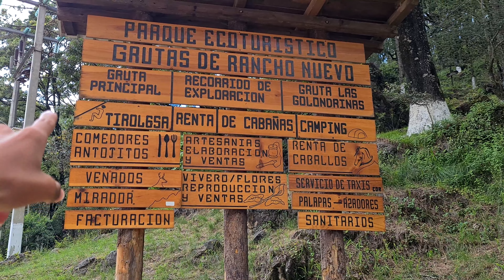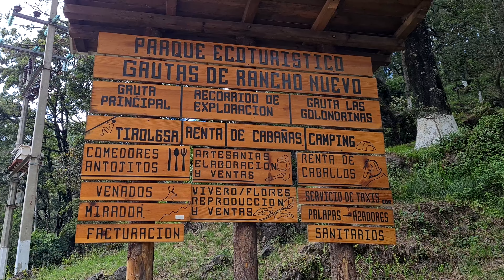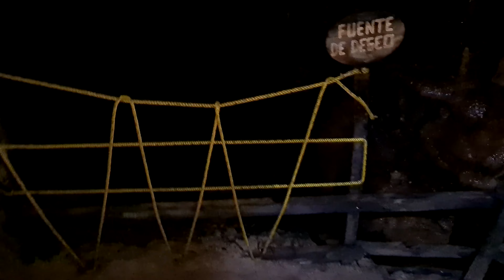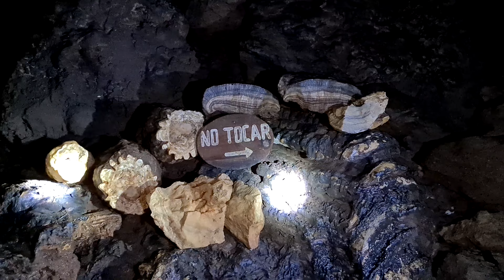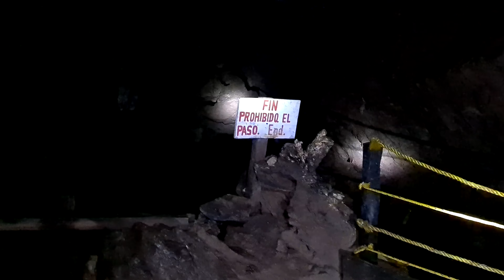Maravillas Ocultas Aventura en las Grutas Antiguas de Chiapas | Experimente la obscuridad total | 4K